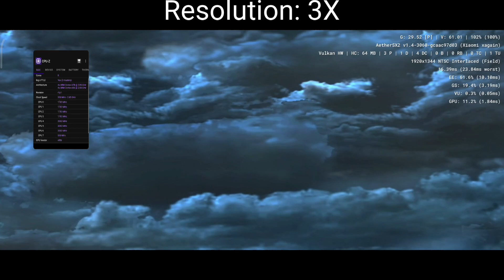Dimensity 8100 | God Of War 2 Gameplay In Redmi K50i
Follow Second Channel:
(Ram 8GB, Android 12, Dimensity 8100)

Emu: Aethersx2
Game: God Of war
Resolution: 2X, 2.5X, 3X
No FPS Skip Testing

Device: k50i
Total Free Ram: 4GB (8GB)
Used: 2GB (free 2GB)
CPU 😇
GPU 🤕💩

PUBG (Smooth + 90FPS)
Avg Lobby (Avg 80FPS)
Professional (Avg 63FPS)

Fortnite CH.4 : 30FPS
(AVG 28 ) Noob Lobby
(Device Is Not Officially Supported By Fortnite)

• Free PS2 Emulator for Android